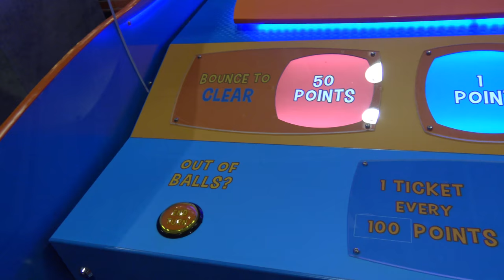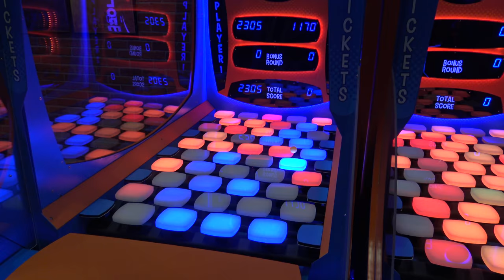Let's Bounce by LAI Games (IAAPA 2017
- Let's Bounce is a tantalizing redemption game that elevates the concept of "beer pong" to a new level. Players must bounce the ping pong balls across 45 sensors, each with RGB LED lighting underneath. Manage all 45 before the clock runs out and play in the high scoring bonus round!